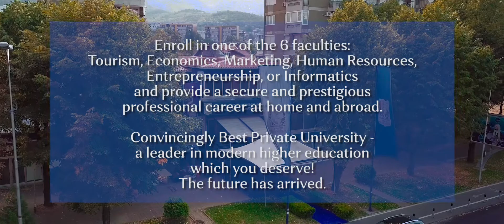UTMS korporativna kampanja: minato, segasnost, idnina en 3